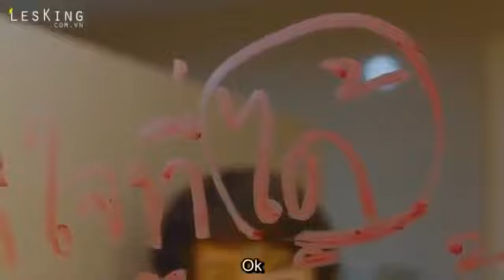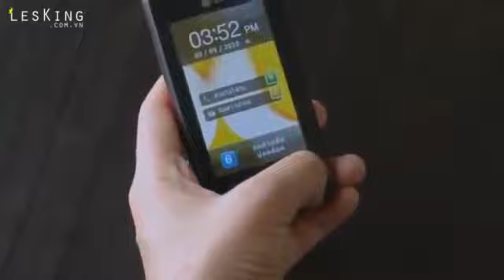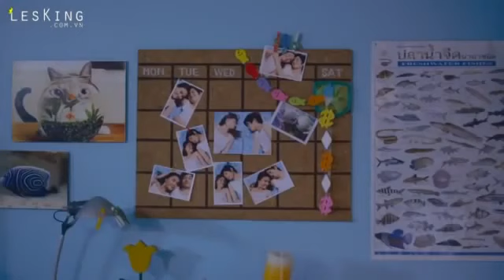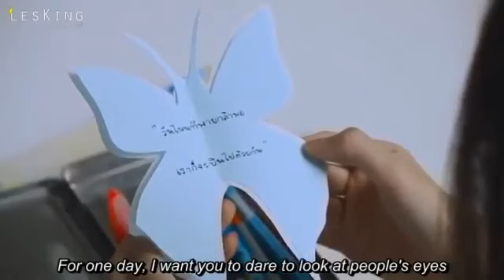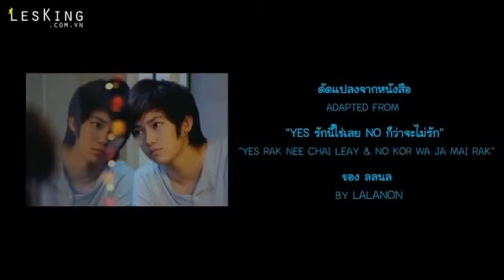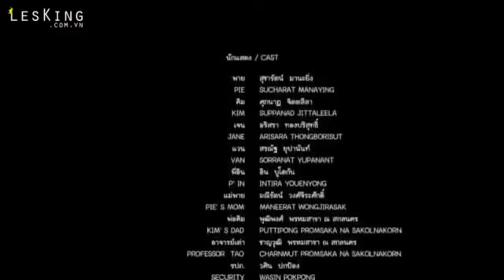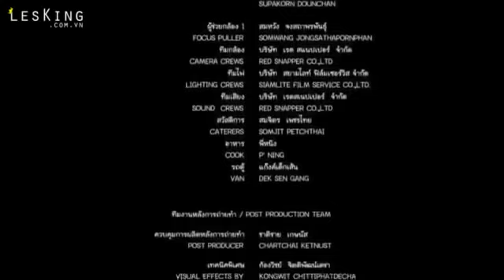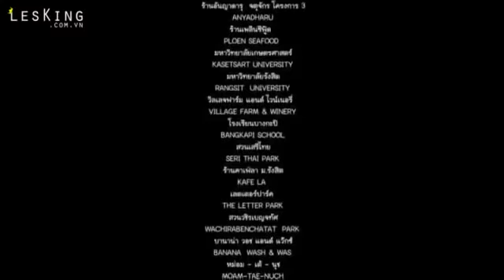L full movie 2021 in English 3 || L scenes